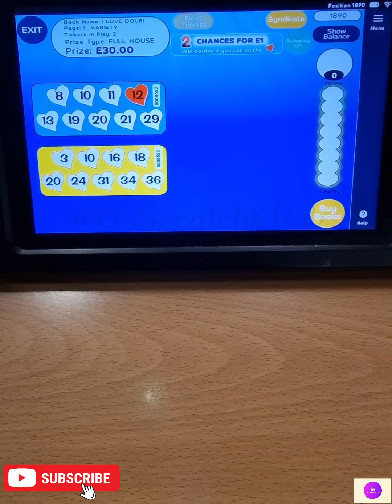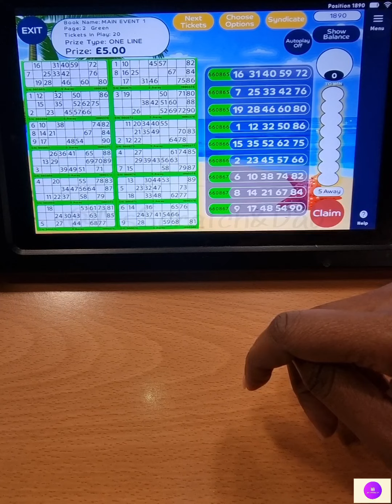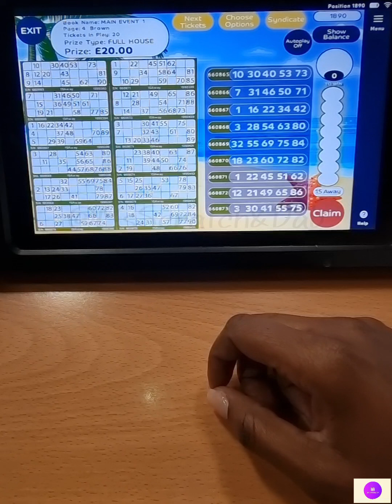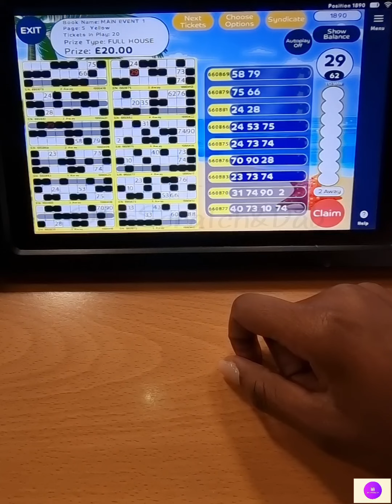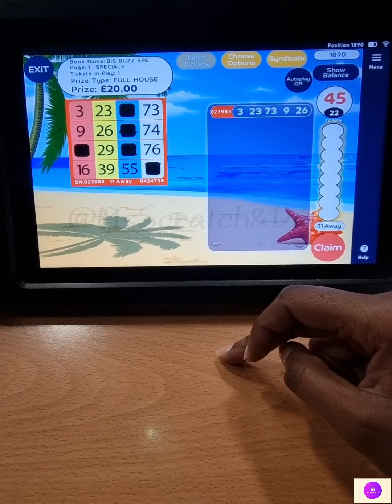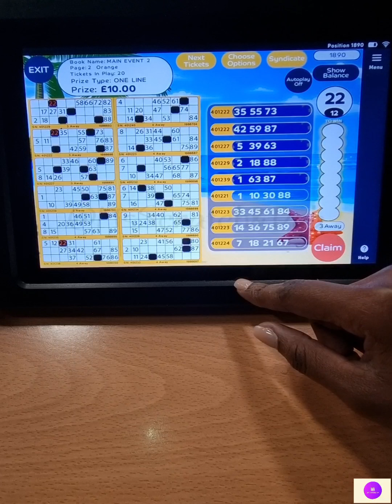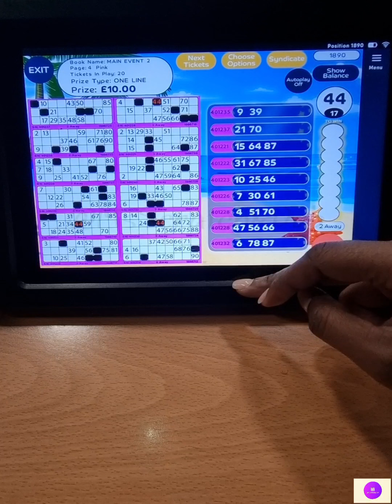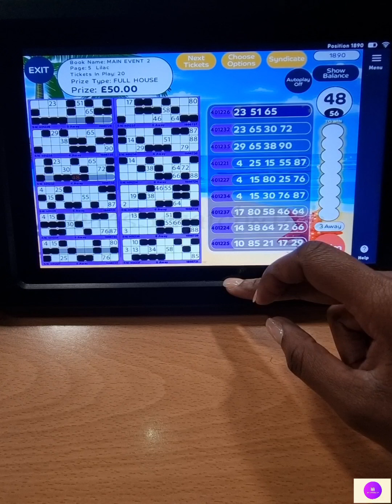Bingo Game 2 Session 13 Bakers Dozen. Uk bingo| MsScratch&Dab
Interact down in the comment box and Facebook.